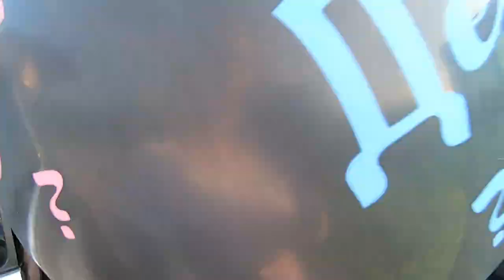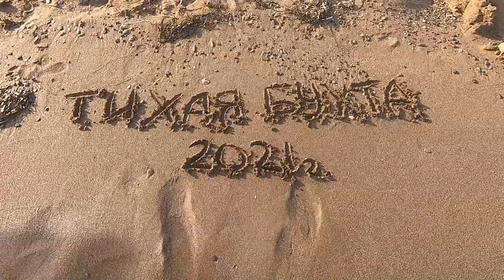КАК ПРОШЁЛ МОЙ ГОД Куда пропала? Какие новости? ГОД ИЗ ЖИЗНИ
♥Привет!😍
Очень давно меня не было на канале... Но на это есть свои причины.
Это видео станет первым видео в 2022 году на моем канале.
Оно о том КАК ПРОШЕЛ МОЙ ГОД, 2021 ГОД!
Ушедший в историю год, для меня и моей семьи был насыщенным на события. В этом видео я постаралась собрать все, что мне показалось интересным и запоминающимся.
В первую очередь этот ролик смонтирован на память. Но я решила, почему бы не поделиться с моими зрителями таким душевным роликом.
Надеюсь это видео Вам понравится!
Поддержите меня подпиской лайком и КОММЕНТАРИЕМ! Мне будет очень приятно))
Пппсс.. кстати, совсем забыла сказать, обязательно досмотрите видео до конца, тк там будут милые кадры как мы наряжаем елку втроем)

А если вы соскучились по мотивации👇🏻